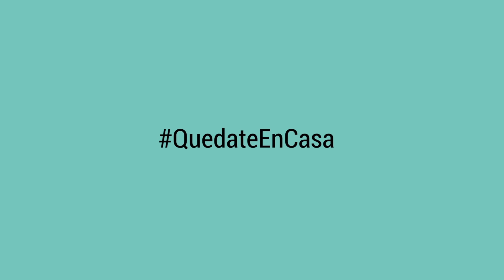Red de Colaboración COVID-19 - UNMdP - Daniel Antenucci